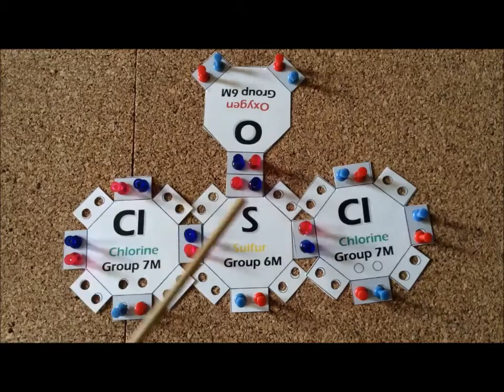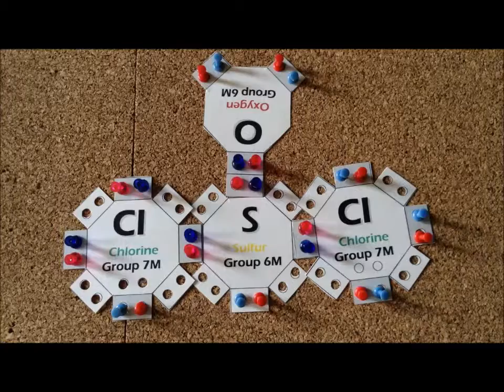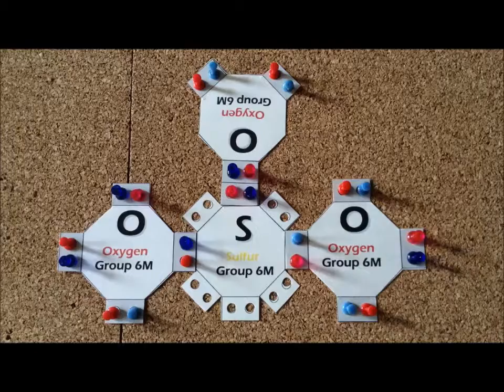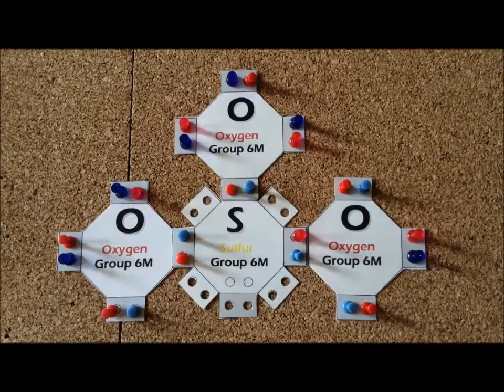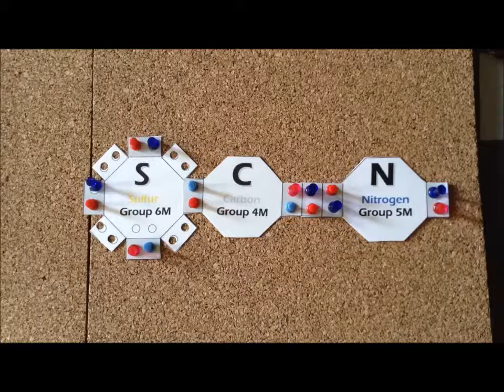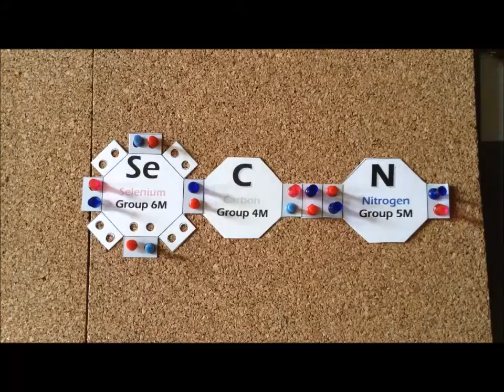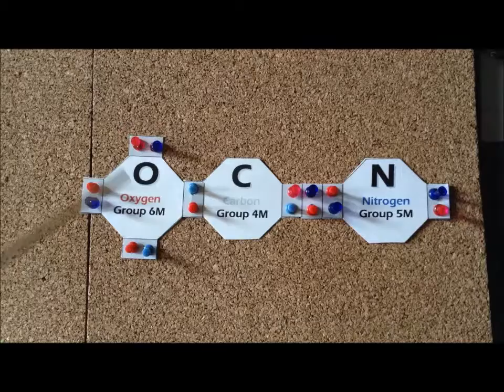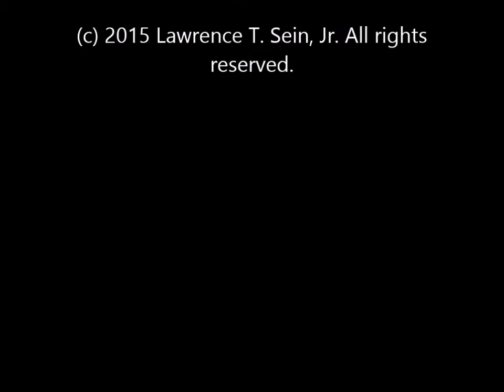Pegasus system: episode 105, part 4 (sulfur compounds)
Lewis dot structures of sulfide (S ²⁻), thionyl chloride (SOCl₂) , sulfur trioxide (SO₃), sulfurous acid (H₂SO₃) , bisulfite (HSO₃ ²⁻), sulfite (S₂O₃  ²⁻), thiocyanate (SCN⁻), selenocyanate (SeCN), cyanate (OCN⁻), methyl mercaptan (CH₃SH).

Detailed instructions on the educational use of the models shown in this video can be found in the 𝘑𝘰𝘶𝘳𝘯𝘢𝘭 𝘰𝘧 𝘔𝘢𝘵𝘦𝘳𝘪𝘢𝘭𝘴 𝘌𝘥𝘶𝘤𝘢𝘵𝘪𝘰𝘯:
“The ‘Pegasus’ System: an efficient, hands-on method for teaching and learning to construct valid Lewis dot structures” Sein, L.T.; Sein, S.E. 𝘑. 𝘔𝘢𝘵𝘦𝘳. 𝘌𝘥𝘶𝘤. 𝟐𝟎𝟏𝟔, 38(5-6), 213-220.